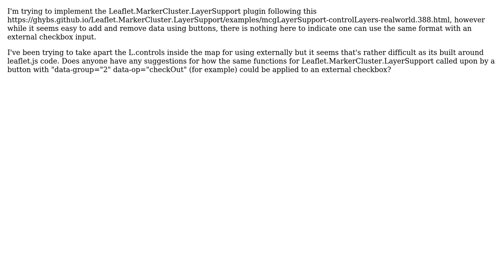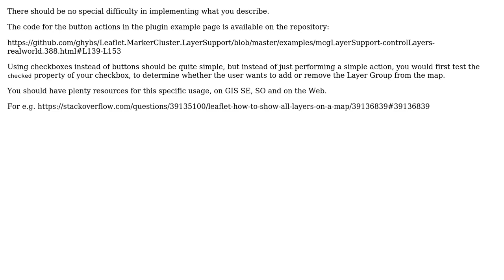GIS: Leaflet - Leaflet.MarkerCluster.LayerSupport add/remove layers using external checkboxes?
With thanks & praise to God, and with thanks to the many people who have made this project possible! You are responsible for your own actions.